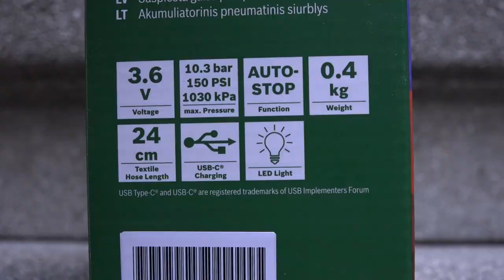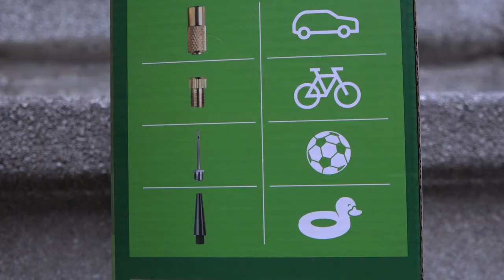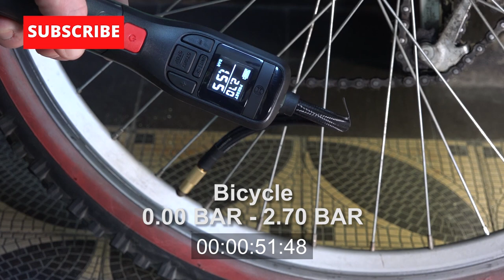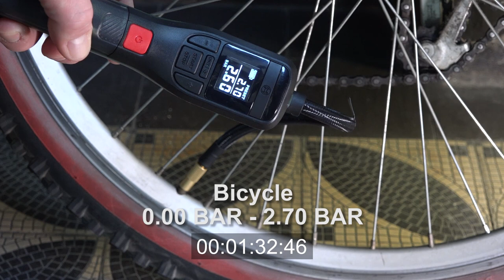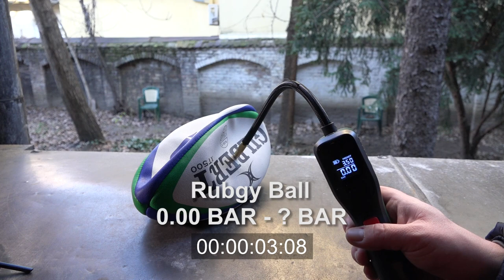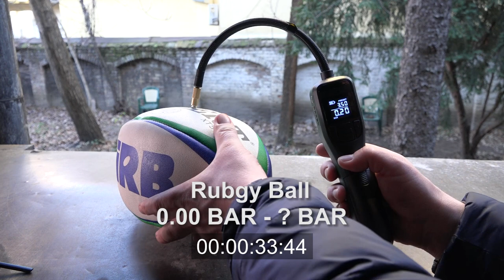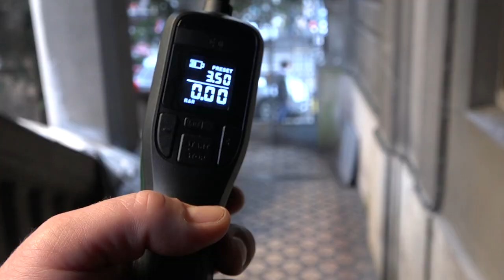Bosch EasyPump / Accu Compressor Air Pump / Full - Complete Test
Bosch EasyPump Tire Inflator Complete Test

Complete test of new BOSCH Easy Pump accu mini compressor.
Cordless Compressed Air Pump, EasyPump
Bosch Pump tested on:
1. Bicycle
2. Car
3. Motorcycle
4. Electric scooter
5. Rugby ball

Thanks❤❤❤❤❤❤❤❤❤❤❤❤Hvala

How much time is enough to finish each of this, watch in video and SUBSCIRBE.

You can also BUY this, witch is good as BOSCH

Pogledajte CEO VIDEO. Nemojte preskakati delove, jer dosta propratnih informacija nećete čuti, ili videti. Sve je detaljno objašnjeno, a traje samo par minuta.

Kompletan test novog BOSCH Easy Pump akumulatorkog mini kompresora.
Odlicna stvar za sve vozace, kako motocikala, skutera, automobila, trotineta, tako i za roditelje i decu, jer ova mini pumpa moze naduvati i za lopte, krevete na naduvavanje, duseke za plazu i jos mnogo, mnogo toga.
Pricamo o tehnickim specifikacijama, sta je sve u pakovanju, a nakon toga testiramo pumpu na:
1. Biciklu
2. Automobilu
3. Skuteru - Motociklu
4. Elektricnom Trotinetu
5. Ragbi Lopti

Koliko je vremena trebalo za svaku stvar, koliko baterije smo potrosili u toku testa, saznajte u videu.

ES: Bomba de aire inalámbrica a batería - compresor
FR: Pompe à air sans fil alimentée par batterie - compresseur
D: Batteriebetriebene Akku-Luftpumpe - Kompressor
TR: Pille çalışan kablosuz hava pompası - kompresör
RUS: Аккумуляторный беспроводной воздушный насос - компрессор
CN: 电池供电的无线充气泵-压缩机
CN TRAD: 電池供電的無線充氣泵-壓縮機
JP: バッテリー駆動のコードレスエアポンプ-コンプレッサー
HU: Akkumulátoros vezeték nélküli légszivattyú - kompresszor
GR: Ασύρματη αντλία αέρα - συμπιεστή με μπαταρία
NED: Draadloze drukpomp
HEB: משאבת אוויר אלחוטית המופעלת באמצעות סוללה - מדחס
MK: Безжична пумпа за воздух на батерии - компресор